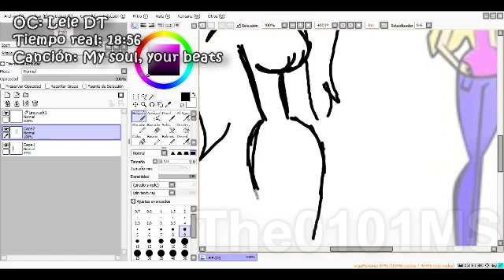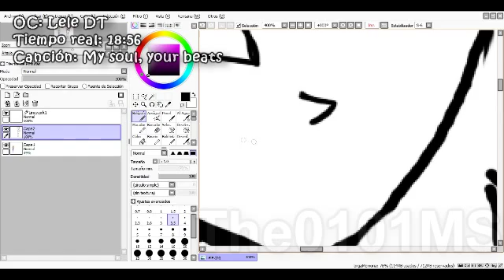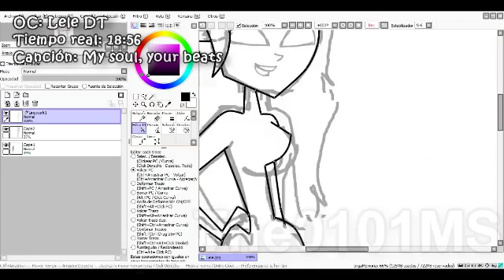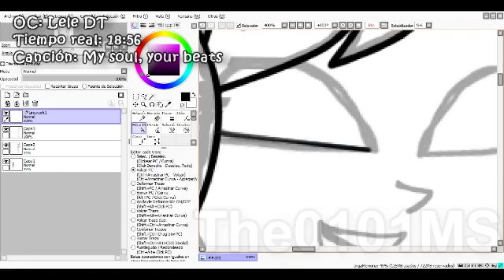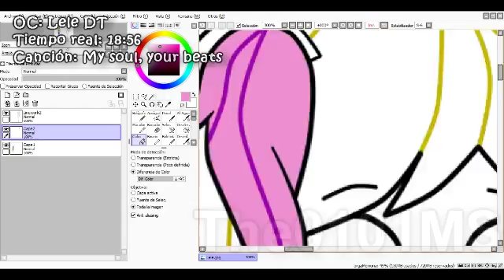SpeedPaint 4: LeleDT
Perdonen el retraso, trataré de subir el proximo mañana :D